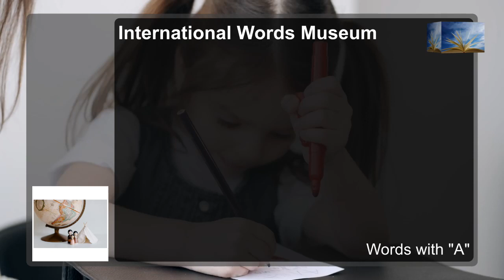Dedicated to Music.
A Girl. Words with "A". (Word 2). International Words Museum.
Welcome to our Museum.
Our museum is for adults and children to enjoy the beauty of words.

We have used the following videos and images to make this compilation:
We thank the following authors of the videos and images we have used:

Videos - from Pexels:
A girl on piano
Yaroslav Shuraev

Date of Production: 11th March 2023

Our Inspiration:
Words starting with "A":
Quote from the link above - Encyclopedia Britannica:

    a (indefinite article)
    abandon (verb)
    ability (noun)
    able (adjective)
    about (adjective, adverb, preposition)
    above (adverb, preposition)
    abroad (adverb)
    absence (noun)
    absent (adjective)
    absolute (adjective)
    abstract
    abuse (noun, verb)
    abusive
    academic (adjective)
    accede (verb)
    accept (verb)
    acceptable (adjective)

Follow or
any of the authors please click their links above.

We have used free films to make this composition.

Books&Art.
The cross-roads of books and art.Books & Art